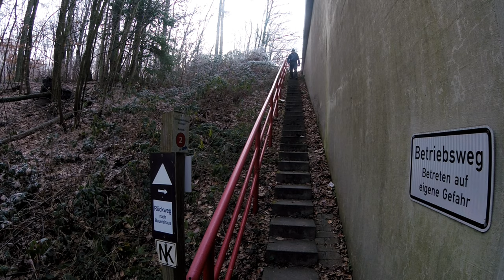Hartfüßlerweg Etappe 02/02 (Südroute)